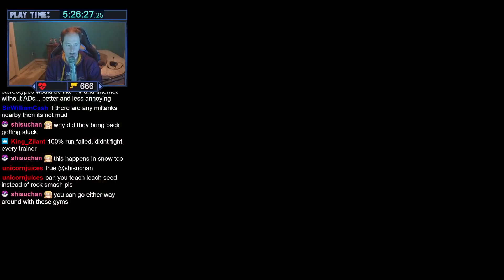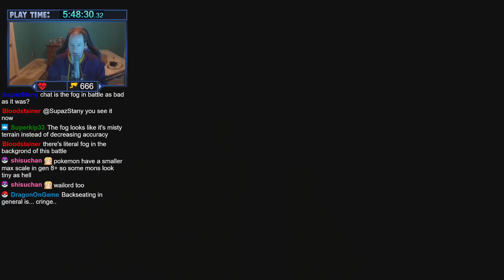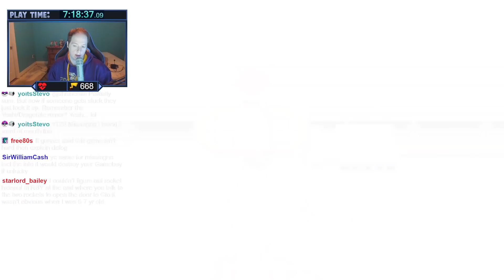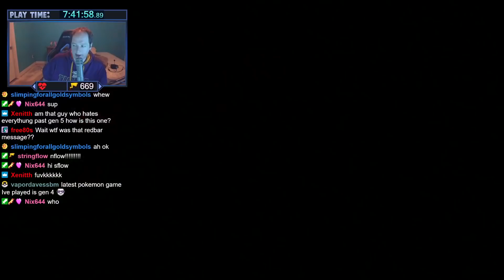Pokémon Brilliant Diamond GRASS STARTER ONLY! (Part 3)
Can you beat Pokemon Brilliant Diamond with only Turtwig, the grass starter, and its evolutions? Find out in this 5 part video series! Whenever a new Pokemon Game releases, I always play through the game with only the Grass starter as this is what I've done since I first played Pokemon!

Pokémon Brilliant Diamond and Pokémon Shining Pearl are the second paired Generation VIII games that are enhanced remakes of the fourth-generation titles Pokémon Diamond and Pearl. The game's graphical style is different compared to Pokémon Sword and Shield. The camera returns to a mostly top-down viewing angle similar to the original Diamond and Pearl, while the player and NPCs appear with chibi proportions in the overworld but regular proportions in battle. Like in the originals, the games only include Pokémon from the first four generations; therefore, the games include a total of 493 Pokémon.